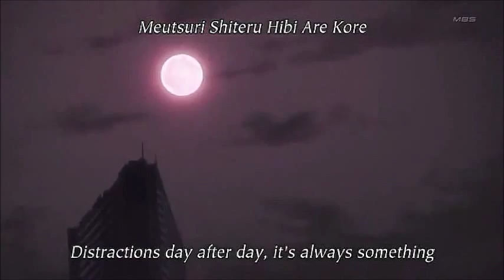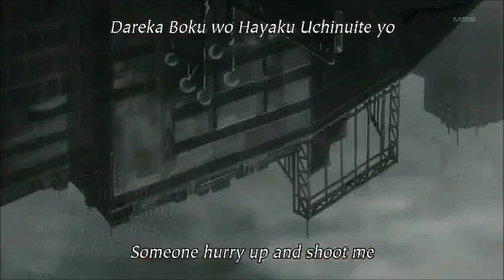Togainu no Chi VIDEO REVIEW (Pixies Animation Vlog!)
This week is for my lady viewers!
Togainu no Chi - Bloody Curs. I dont really watch much yaoi, so you wont see me do many videos like this one lol.

Togainu no Chi - Bloody Curs is (c) Aniplex and streams on Anime News Network.